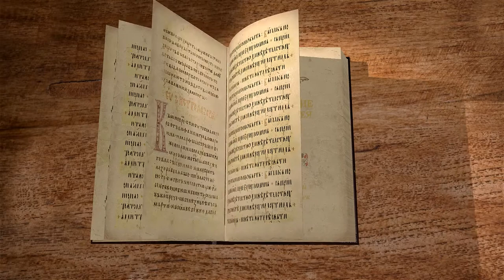Евангелие от Матфея. Глава 15. Протоиерей Олег Стеняев. Толкование Библии. Толкование Нового Завета